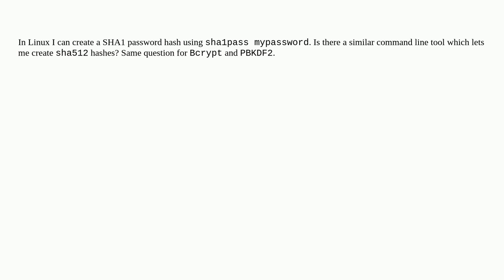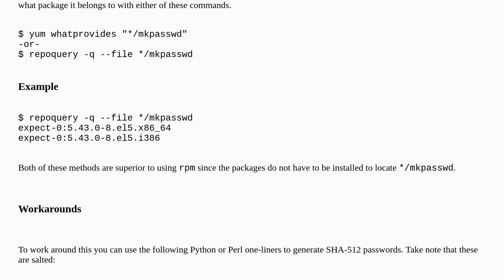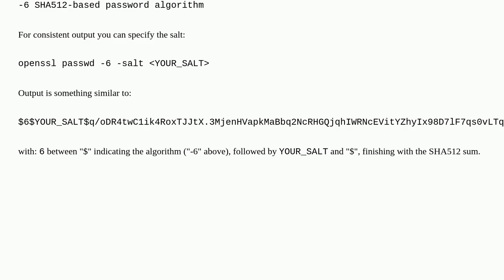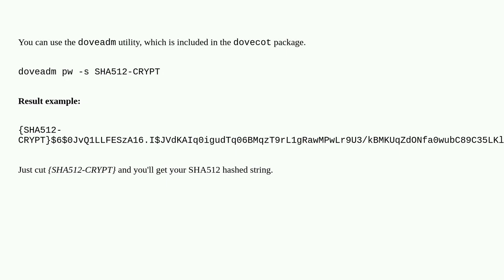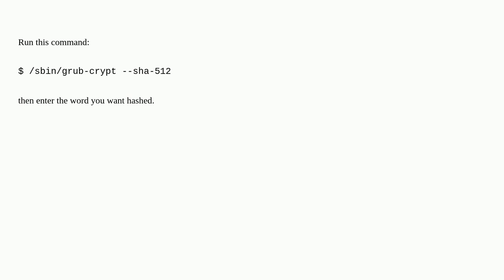Unix: How to create SHA512 password hashes on command line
How to create SHA512 password hashes on command line

A special thanks goes out to the community

  security hashsum password encryption